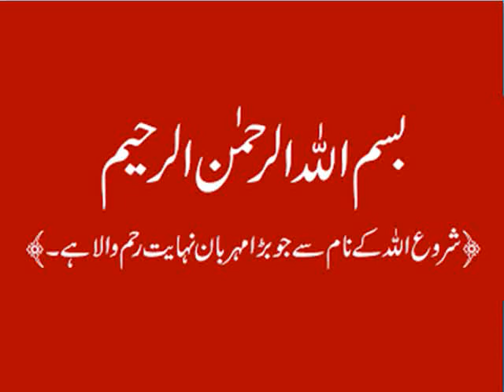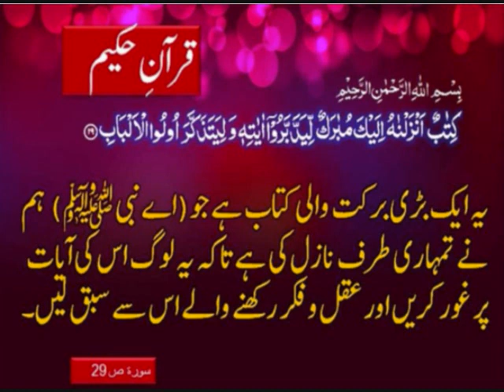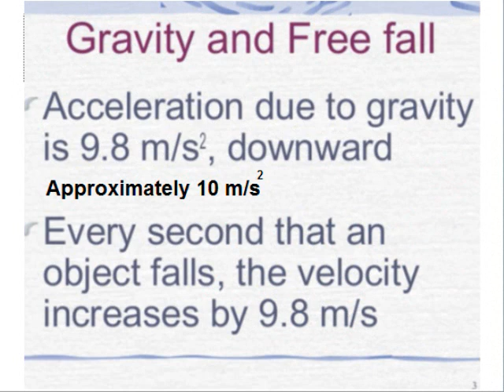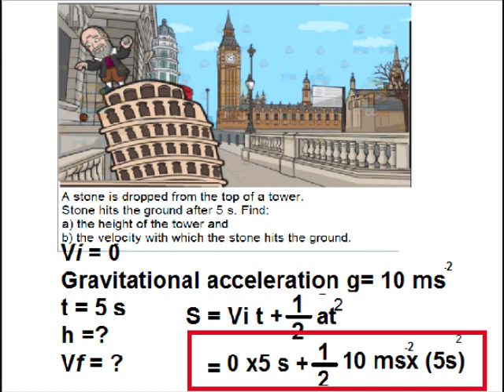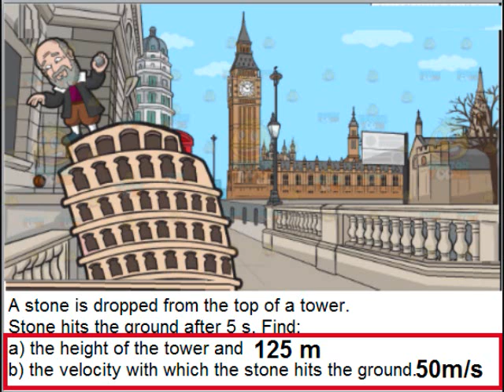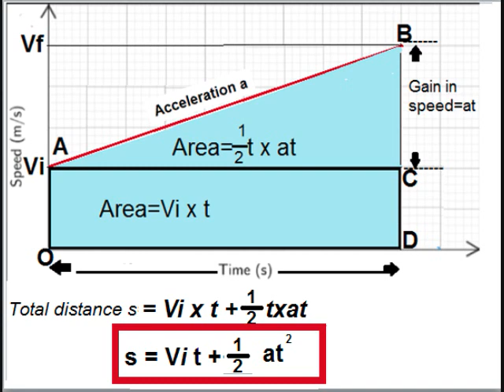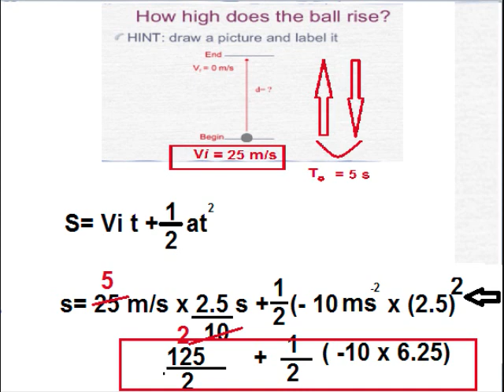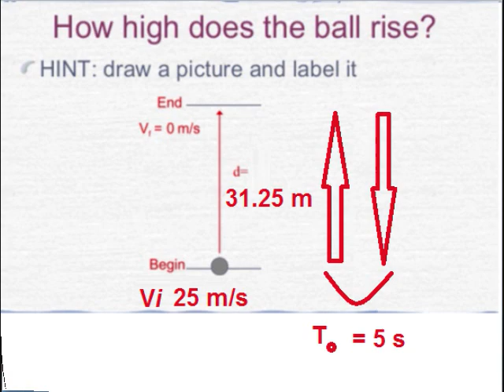Physics 9 in Urdu/Free fall problems with solution/unit 2.22